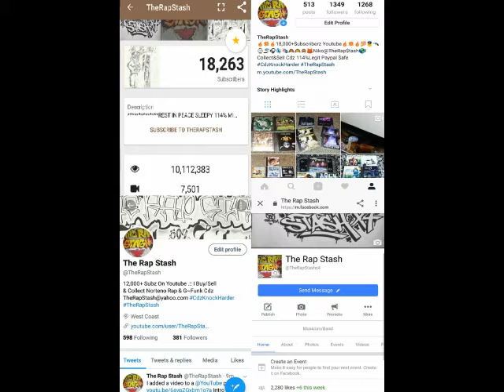RIP Mac Dre By A-Wax